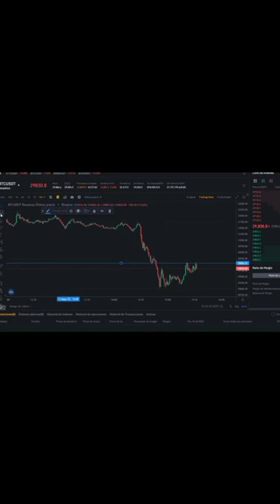¡Así gané 50 dólares en 5 minutos con Scalping! ¿Ya pudiste hacerlo? ¡PROBALO QUE ES MUY FACIL!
Te enseño los mejores trucos para tener 50 dolares en tan solo 5 minutos! ¡Lo mas fácil del Scalping es el dinero rápido!